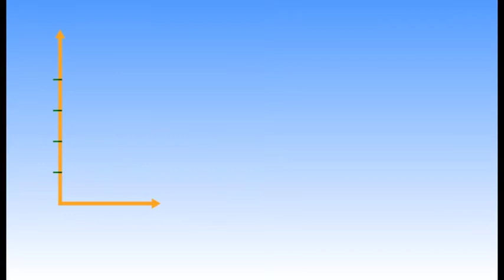TGT PLATIMULA 1SL ( 28/02/2017)